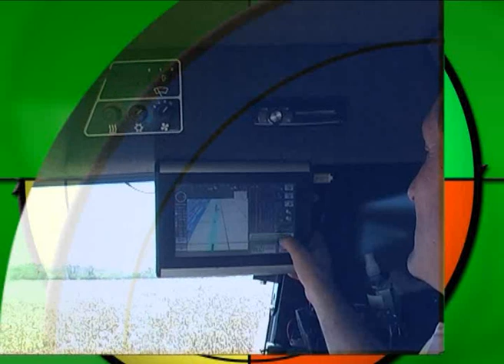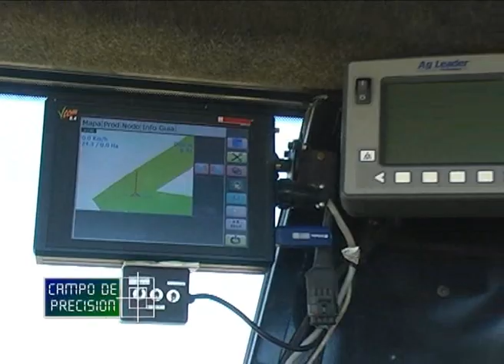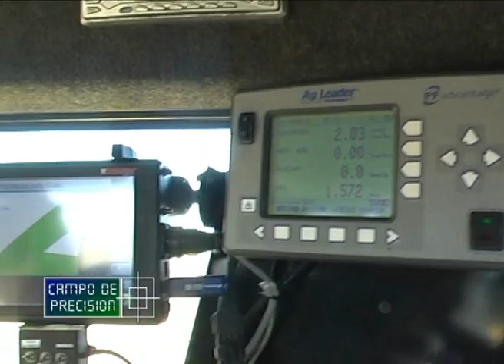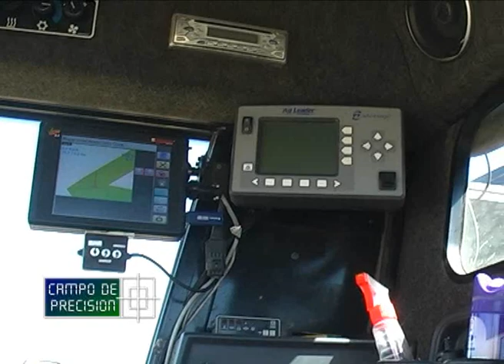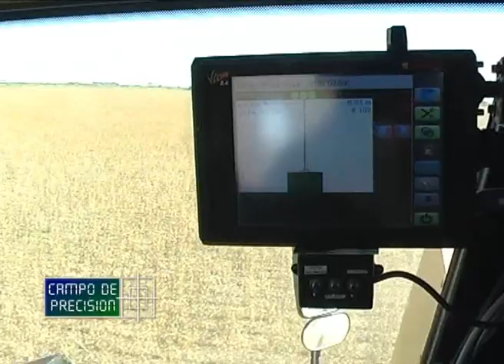P365B2 – Productor de Precisión (parte 2)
Productor de Precisión (parte 2)

Daniel Beltramino
Productor Agropecuario – Hernando (Córdoba)

Continuamos desde la localidad de Hernando, en el centro de la provincia de Córdoba, con la segunda parte de esta nota a un productor en plena labor de cosecha, quien se caracteriza por su inquietud y búsqueda permanente de mejoras, incorporando continuamente innovaciones a su planteo productivo.

En esta semana, concluimos esta entrevista, conversamos sobre los ensayos y manejos agronómicos de precisión que este productor innovador realiza en sus tareas y que revelan su filosofía de búsqueda de mejora continua en su producción.